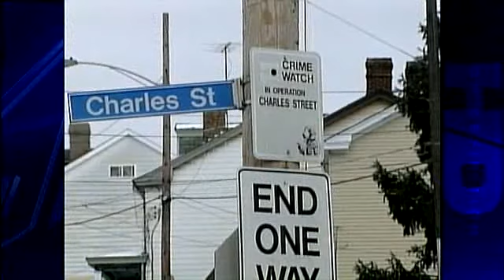Woman Brushing Off Car Snow Carjacked At Olive Garden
A woman was left stranded in the cold after an armed man allegedly carjacked her vehicle outside the Olive Garden restaurant in Pleasant Hills and dropped her off in Clairton.